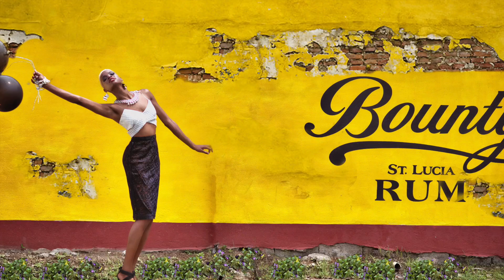eov reel Jan 2016